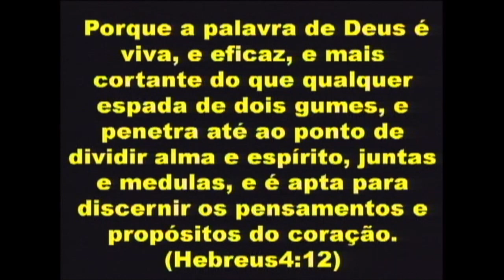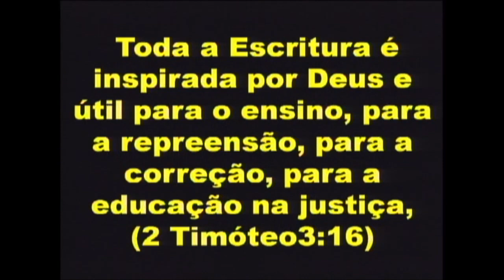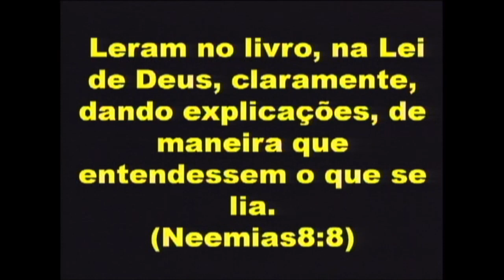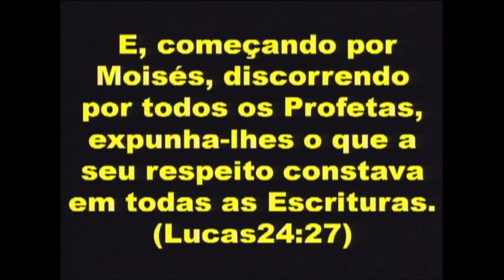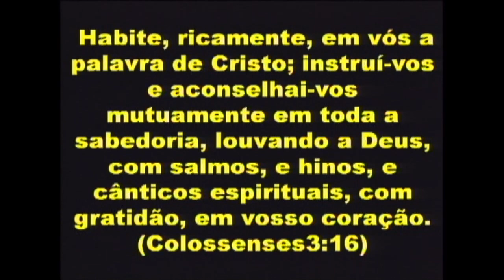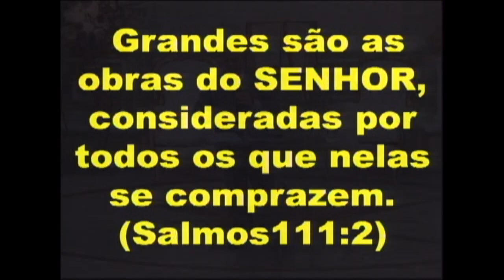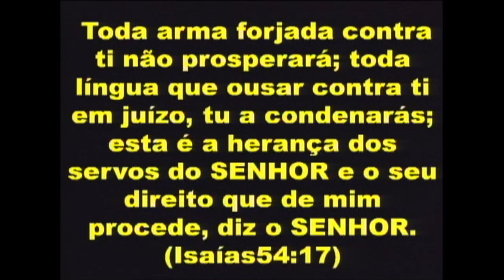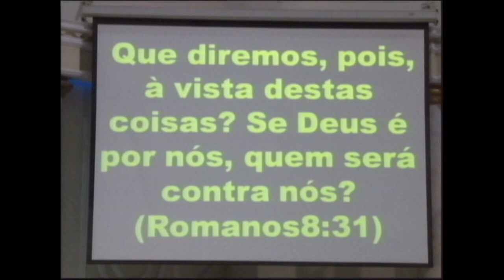O Poder da Palavra Viva - Quarta-feira 06/08/2014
Quarta-feira 06/08/2014- Tema - O Poder da Palavra Viva